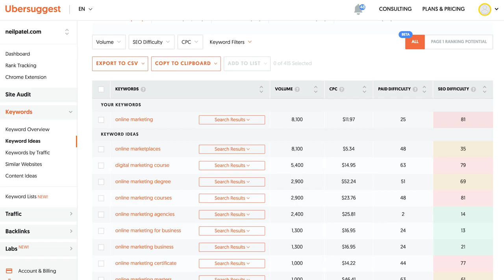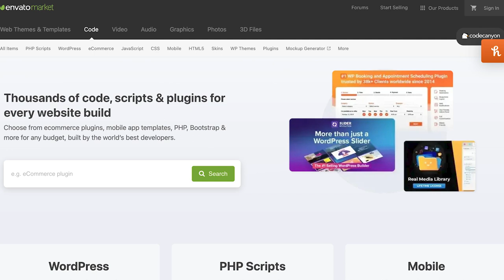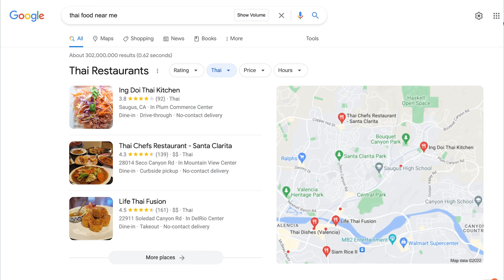How to Outrank a Large Corporate When You Don’t Have the Budget or Manpower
With SEO, you would think that it's too hard to outrank a big company because they have a high domain authority, thousands, if not millions, of backlinks, and they have a big marketing team with a huge ad budget. So it's impossible to outrank them, right? Wrong, actually, it's very doable. What most people don't tell you is big companies move really, really, really slowly. But speaking of SEO, how do you beat these big companies? Well, there's a simple playbook that I like to run that I found that it works just in most cases.

Step one, build links through animated graphics. I've talked about this in the past, but infographics are one of the best and easiest ways to build links.

Step two, write content and keep it updated monthly. Make yours better than theirs and keep it better than theirs. So, continually keep track of the main keywords that you want to go after each month with these pages. Search them on Google, look at your competition, see what they're always doing, at least the ones in the top 10, and make sure your content's always better than theirs.

Step three, add tools to your website. You know, I have the Ubersuggest tool, but did you know that it has over 24,000 unique backlinks? That's a lot of links. And you don't have to build a crazy tool to get links. My A/B testing calculator tool is dead simple, yet it has 687 unique links.

Step four, use schema markup. One way to beat these big companies is to optimize for click-throughs. It doesn't matter if the first one has better SEO or more links, Google will eventually take that second spot and move up to number two because that's what people prefer.

Step five, optimize your title tags for click-throughs. This is kind of like step four, but it's a little bit different than using schema markup. We already talked about click-throughs, right? The more clicks you get, the higher you can rank.

So I want to break down 10 ways you can optimize your titles and meta texts to increase your click-through rate.

One, titles with questions have a 14.1% higher click-through rate.
Two, you can get roughly 8.6% higher click-throughs from a title with 15 to 40 characters instead of something that's longer or shorter. So make sure your titles aren't too long or too short.
Three, you can get up to a 45% increase in click-throughs when the exact query someone is searching for is in your URL.
Four, power words can increase your click-throughs by roughly 13.9%.
Five, get roughly a 7.3% higher click-through rate for titles that contain emotions versus ones that don't have any emotion.
Six, and you can get roughly a 5.8% higher click-through rate if you have a meta description. So make sure you add one to each of your pages and don't rely on Google.
Seven, titles with years generate roughly 4.9% more clicks, such as "The Beginner's Guide to SEO 2025 Edition."
Eight, evoking curiosity can increase clicks by 5.9%.
Nine, titles that resemble education roughly have 10.4% more clicks.
And 10, you're more likely to be successful if you looked at paid ads, because they're also scored on clicks.

Now, the next step, build a brand through social and PR. What a lot of startups can do that large companies can't is use social media and PR. Just look at how much content I push out. So create content regularly and push it out daily.

And with PR, you can do performance-based PR where you only pay if you get results. A lot of companies like PRServe offer that. The more people that see your brand, the more people that'll search for it on Google and the more likely that you'll rank higher on Google, because that sends signals to Google that you have a strong brand.

► If you need help growing your business check out my ad agency Neil Patel Digital @